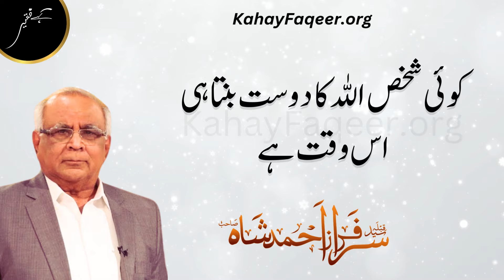Deen Aur Duniya Ko Sath Kay Kar Chalna | 2024 | KahayFaqeer.org | Qibla Syed Sarfraz Ahmed Shah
Deen Aur Duniya Ko Sath Kay Kar Chalna Kaise Mumkin Hai? | 2024 | KahayFaqeer.org | Qibla Syed Sarfraz Ahmed Shah
دین و دنیا کو ساتھ لے کر چلنا کیسے ممکن ہے؟ - قبلہ سید سرفراز احمد شاہ صاحب